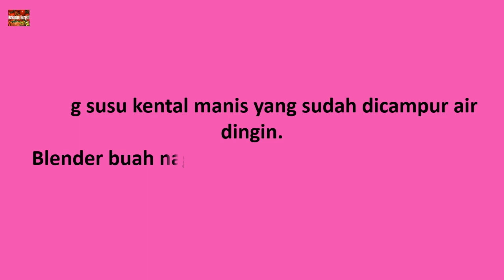Resep Es Krim Buah Naga 2 Bahan Saja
Siapa yang tak suka es krim? Well, hampir semua orang suka dengan es krim. Es krim punya banyak sekali pilihan rasa. Tak harus membelinya, kini kamu bisa mencoba membuatnya sendiri. Seperti yang satu ini, kamu bisa mencoba membuat es krim buah naga dengan rasa yang lezat dan menggoyang lidah. Yang kamu butuhkan hanya dua bahan saja.

Publisher:
Makanan Bergizi